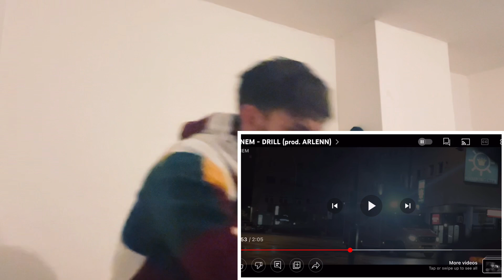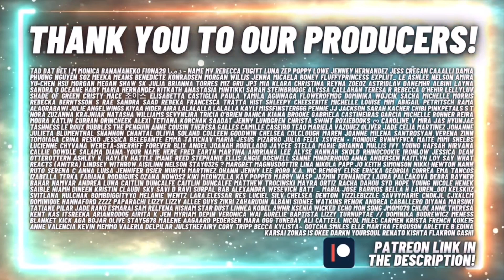🇦🇱🇽🇰 FINEM - DRILL (Prod. By ARLENN) [HYPE UK 🇬🇧 REACTION!]